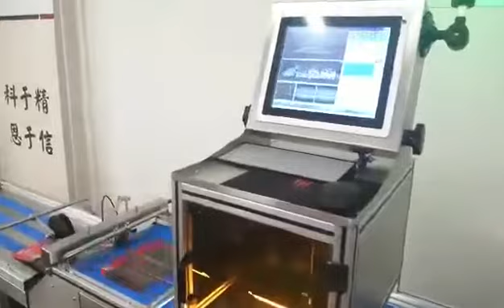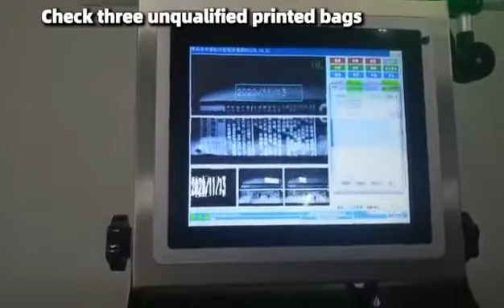Auto-feeder come with visual inspection system and rejection分页机带视觉检测剔除设备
we are Chengdu Kelier, we are leading  manufacturer of laser marking machine and TIJ handheld inkjet printer.